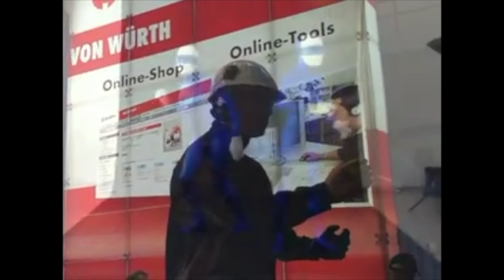Living Dolls & Roboter | Walking Acts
Info | Booking